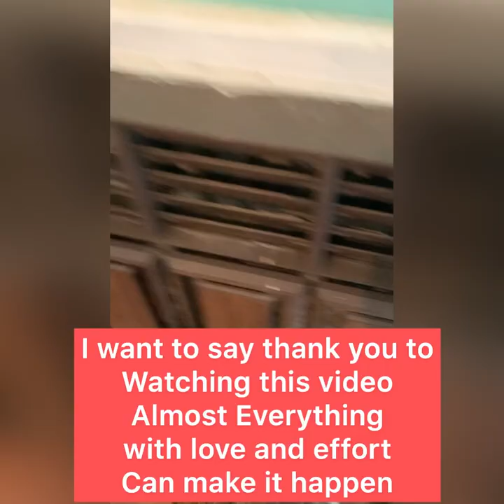Replacing my plug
I’m showing how easy is replace a new plug and save money.